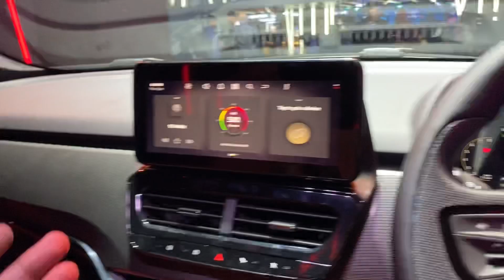अब क्या लेना Scoripo N 😅 2023 Tata Harrier with ADAS and New Features 🔥